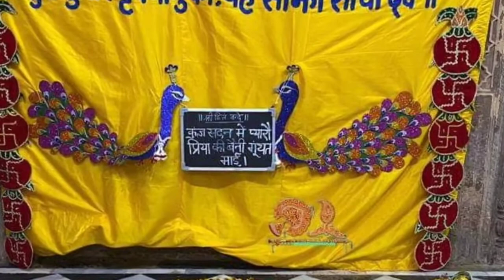Shri radhavallabh Ji सांझी उत्सव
जय जय श्री राधे Vrindavan blog shares video of ancient tradition of सांझी उत्सव Turing pitrapaksh period p राधे राधे